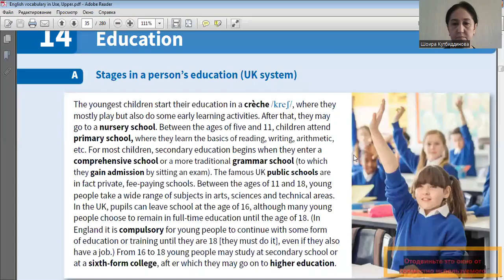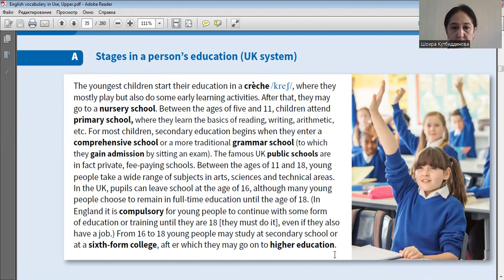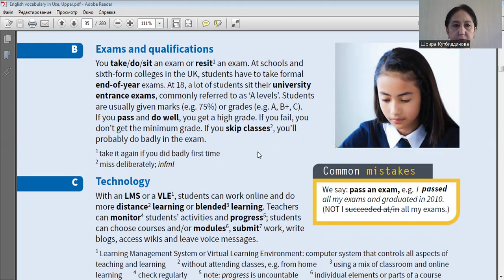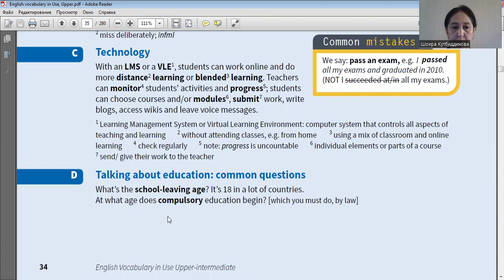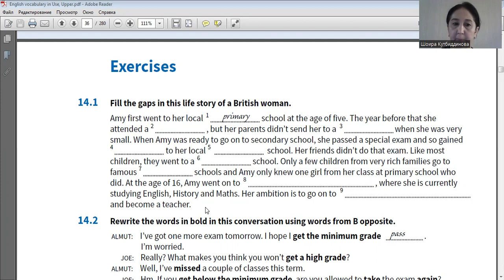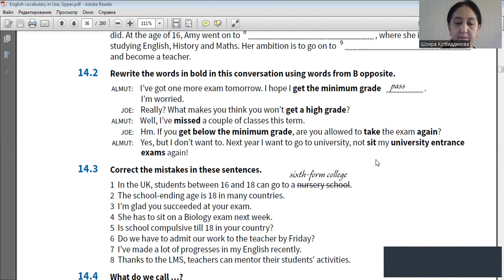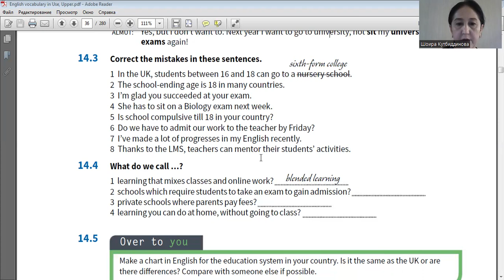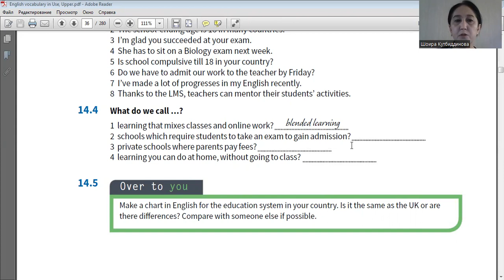Mavzu Education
Til aspektlarini o'qitish amaliyoti